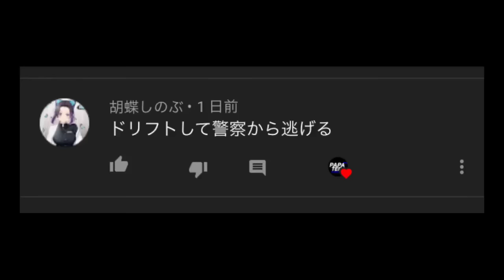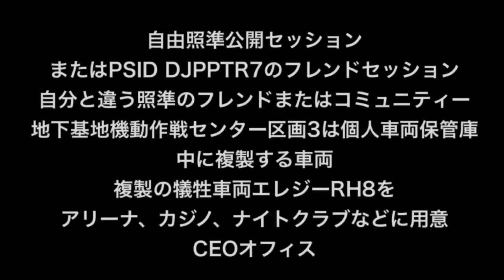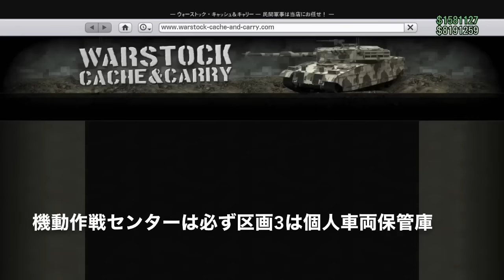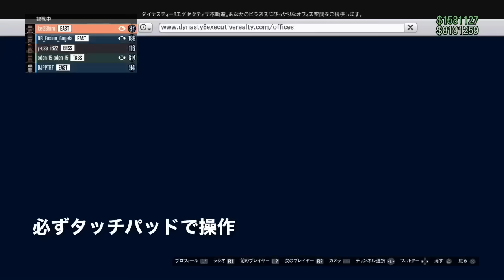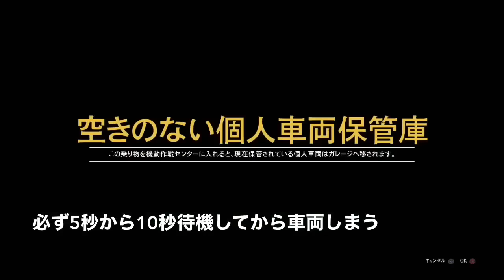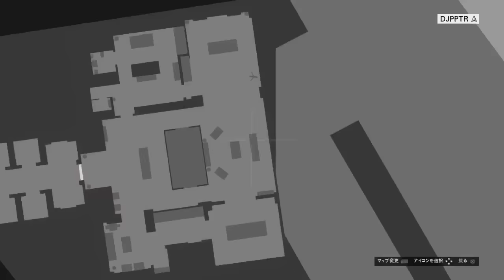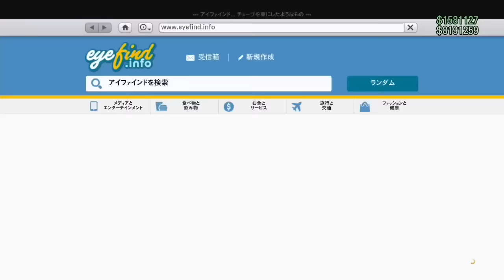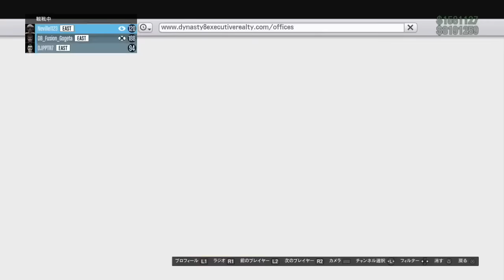PATCHED【改善版】最短4分30秒で連続複製ソロマネーグリッチ!!車両が消えた時の対処法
founder
Broontango
obese giraff